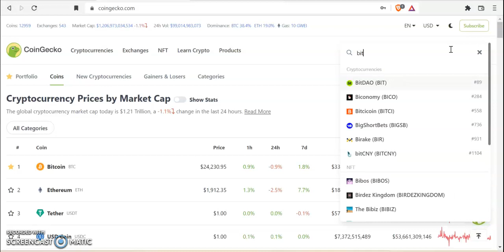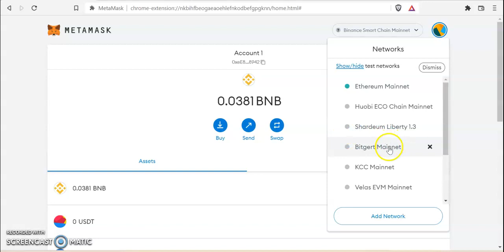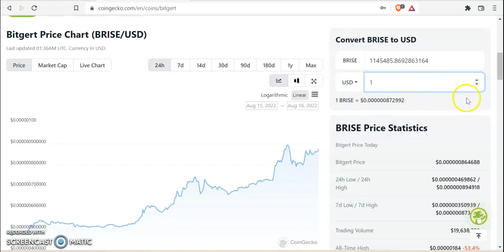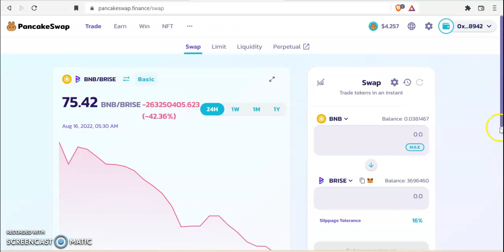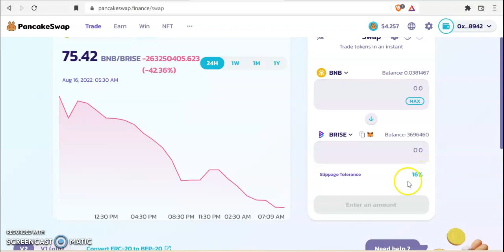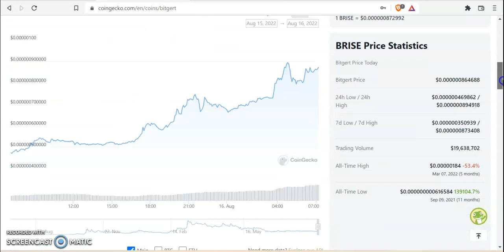Bitgert Is Skyrocketing !! 80% up in 24 hour - Bitgert (Brise) next solana killer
Welcome to SOUGHT 4 CRYPTO (Previously it was Hashtag Crypto) in this channel you will get lots of information and updates about cryptocurrencies, bitcoin, alt-coins, DEX, CEX, Cross Chain Bridge, DEFI, IDO, NFTs, ICO etc.

🔵🔷🔵 Join My Telegram Channel(टेलीग्राम चैनल को जॉइन करें जिससे कि आपको कोई भी लिंक या contract address को कॉपी करना आसान हो जाये )

📹 About This Video :- bitgert is skyrocketing 80% up in 24 hours.

Be Safe In This Corona Time.

© Our Other Social Plateform©